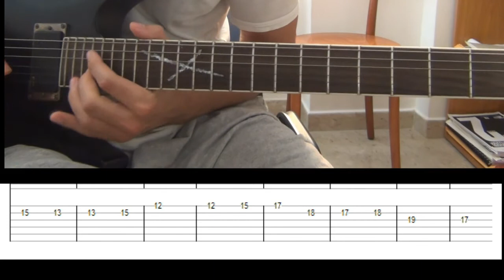Naruto Shippuden OST - Companions Guitar Cover/Tutorial WITH TABS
v